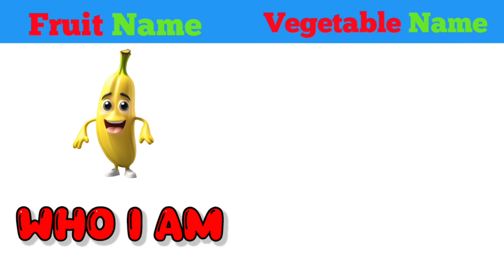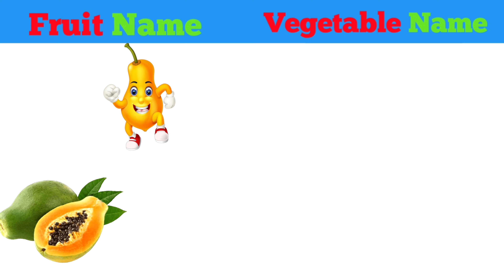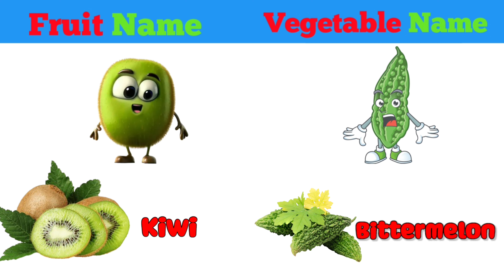Fruit Name Vegetables Name | 10 Fruit Name 10 Vegetables Name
Fruit Name Vegetables Name | 10 Fruit Name 10 Vegetables Name | fruit and vegetables#fruit#vegetable

Vegetables names
Fruits name

Fruits in English! List of different types of fruits with images and examples. Learn these fruit names to increase your vocabulary words about fruits and vegetables. This list of fruits illustrated with interesting pictures also help you learn and remember the new words better

Apple
Watermelons
Grapes
Banana
Kiwi
Papaya
Jackfruit
Pineapple
Guava

Potato
Tomato
Cabbage
Cauliflower
Brinjal
Ladyfinger
Pumpkin
Peas

vegetable name
fruit name vegetable name
10 fruit name
10 vegetable name
10 fruit name 10 vegetable name
fruit and vegetables names
vegetable names
fruits and vegetables in english
Learn fruits and vegetables
Fruit name
20 fruit name in English
20 vegetable name in English